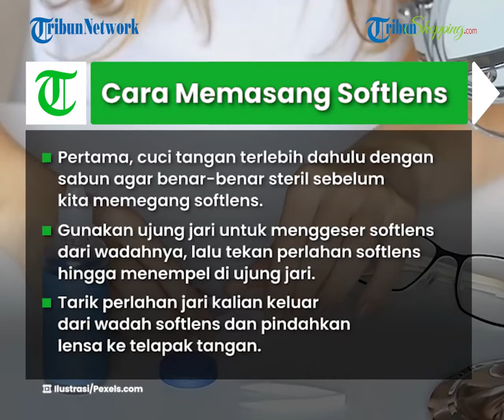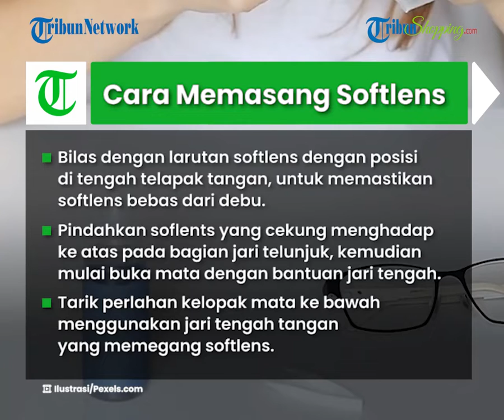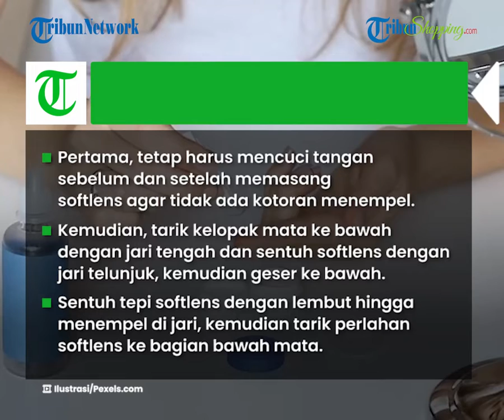Wanita Wajib Tahu! Ini Tips Mudah Memasang dan Melepas Softlens Buat Pemula agar Tidak Perih di Mata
TRIBUN-VIDEO.COM- Bagi sebagian wanita, kecantikan mereka terletak pada bagian wanita.

Maka tak heran, banyak yang menggunakan softlens untuk mempercantik bagian mata atau sebagai pengganti kacamata minus.

Tapi, sebagai pemula tentu kadangkala kebingungan untuk memasang dan melepaskan softlens.

Kali ini, TribunShopping akan memberikan beberapa tips yang bisa kalian lakukan untuk memasang dan melepas softlens agar tidak perih di mata.

Untuk memasang softlens ada beberapa hal yang perlu kalian lakukan.

Pertama, cuci tangan terlebih dahulu dengan sabun agar benar-benar steril sebelum kita memegang softlens.

Kemudian, gunakan ujung jari untuk menggeser softlens dari wadahnya, lalu tekan perlahan softlens hingga menempel di ujung jari.

Tarik perlahan jari kalian keluar dari wadah softlens dan pindahkan lensa ke telapak tangan.

Bilas dengan larutan softlens dengan posisi di tengah telapak tangan, untuk memastikan softlens bebas dari debu.

Pindahkan soflents yang cekung menghadap ke atas pada bagian jari telunjuk, kemudian mulai buka mata dengan bantuan jari tengah dan tangan yang berlawanan.

Tarik perlahan kelopak mata ke bawah menggunakan jari tengah tangan yang memegang softlens.

Kemudian, mulai letakkan seoftlens ke arah mata dengan tenang dan usahakan tidak berkedip, sambil melihat ke atas.

Setelah berhasil menempel pada bola mata, kalian boleh berkedip secara perlahan agar softlens benar-benar terpasang.

Terus, kalau sudah bisa terpasang, gimana melepasnya dari mata?

Pertama-tama, kalian tetap harus mencuci tangan sebelum dan setelah memasang softlens ya, agar tidak ada kotoran menempel.

Kemudian, kalian bisa mulai untuk menarik kelopak mata ke bawah dengan jari tengah dan sentuh softlens dengan jari telunjuk, kemudian geser ke bawah.

Sentuh tepi softlens dengan lembut hingga menempel di jari, kemudian tarik perlahan softlens ke bagian bawah mata.

Saat terasa menempel di jari, kalian bisa tekan perlahan jari di sekitar kontak dan tarik dari mata secara perlahan.

Letakkan softlens di telapak tangan dan bersihkan dengan larutan softlens.

Kemudian kalian bisa tempatkan kembali softlens di wadahnya dengan larutan softlens yang baru dan kencangkan tutupnya.

Nah, itulah beberapa cara atau tips memasang dan melepaskan softlens buat kalian yang baru mulai coba pakai softlens, semoga membantu ya.

(Tribun-Video.Com/Nurul Ashari)